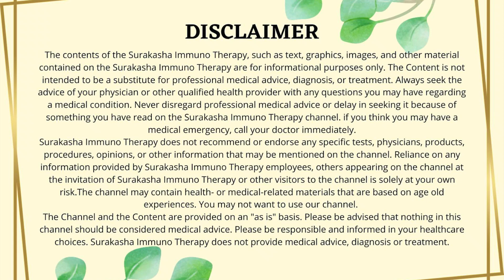మనం తినే తిండే మనలను ఈ వైరస్ నుంచి కాపాడుతుంది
Dr. Konda Rajeswari B.A.M.S. (Ayurveda)
For appointments:
Suraksha Ayurvedalaya Chikitsalay
#303, magna Lakeview Apartments
Hitex Road, Kondapur
Hyderabad 500084,
India

Timings:
8.00 a.m. to 7 p.m. Sunday 8 a.m. to 2 p.m.

All videos with links

Is Your Kid Bringing Back LunchBox without Eating at School?? Simple Solution by Dr Konda Rajeswari

మీ గుండె పది కాలాల పాటు పదిలం గా ఉండా లంటే // Healthy Heart with Cinnamon Leaf by Dr Konda Rajeswari